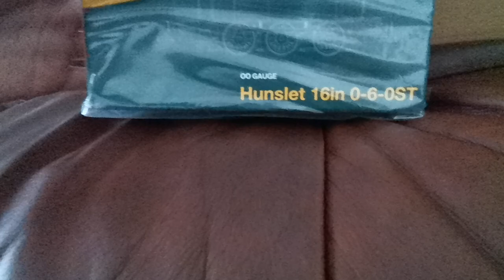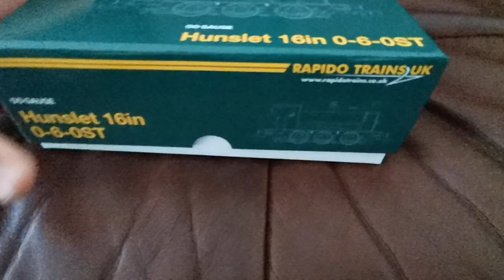Rapido 16'' hunslet 'Jacks Green' unboxing